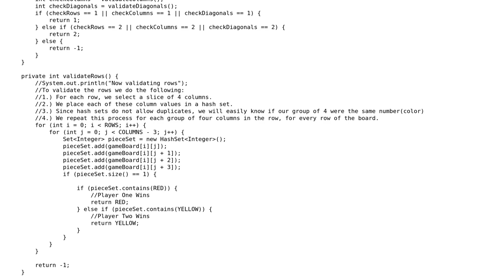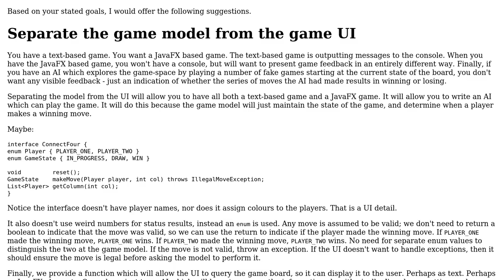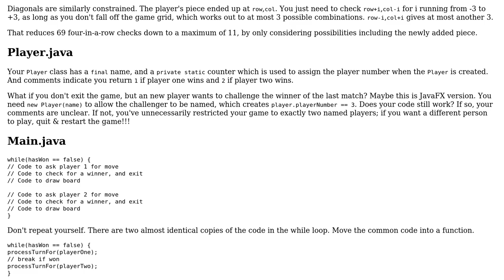Code Review: Basic Connect Four game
With thanks & praise to God, and with thanks to the many people who have made this project possible! | Content (except music & images) licensed under CC BY-SA | Music | Images & others | With thanks to user Jamal user dgr27 user AJNeufeld and the Stack Exchange Network Trademarks are property of their respective owners. You are responsible for your own actions.